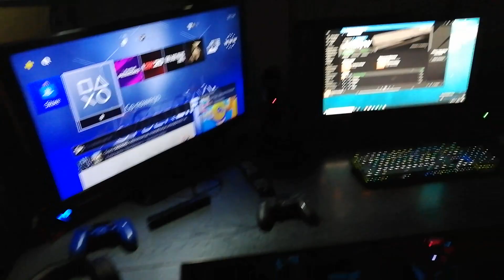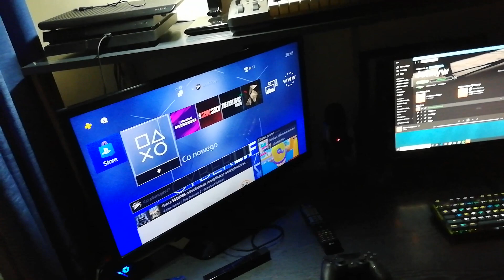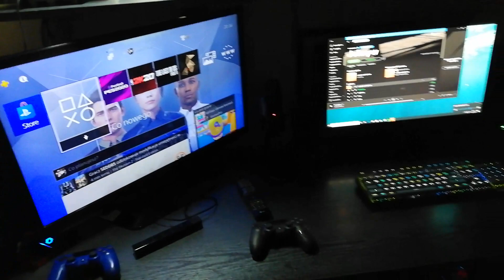Moje małe stanowisko gamingowe!